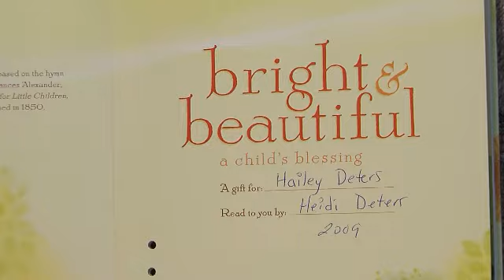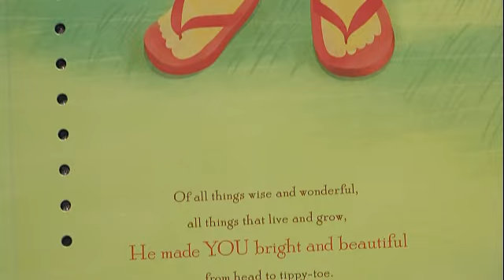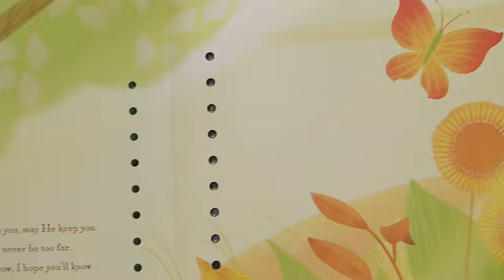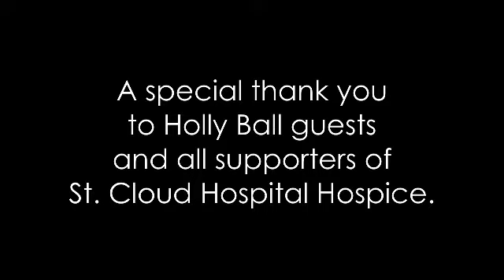St. Cloud Hospital Hospice - Recordable storybooks leave a powerful legacy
St. Cloud Hospital Hospice shares the touching story of Heidi Deters. Heidi passed away from cancer in Feb. 2011. St. Cloud Hospital Hospice was honored to be part of her journey and helped leave a legacy for her children and family through recordable storybooks These books are made possible through generous donations to CentraCare Health Foundation.